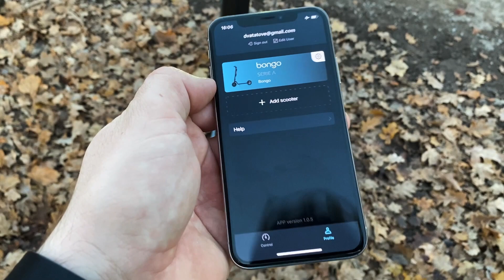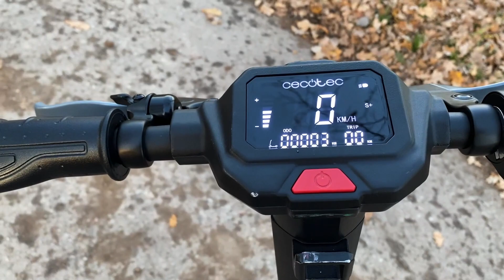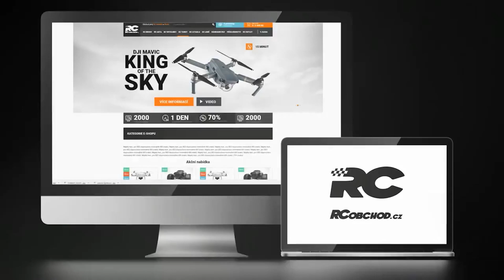Představení elektrokoloběžek BONGO z RCobchod.cz